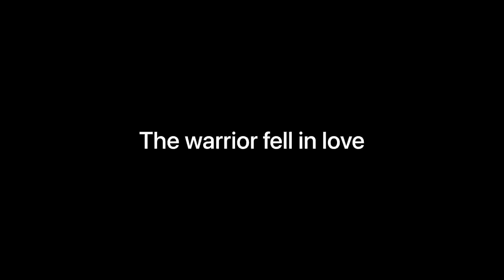HE FELL IN LOVE WITH ME💞💞💞